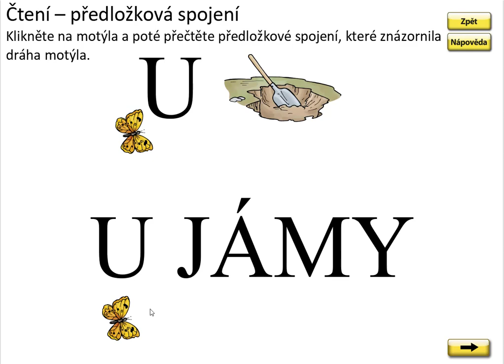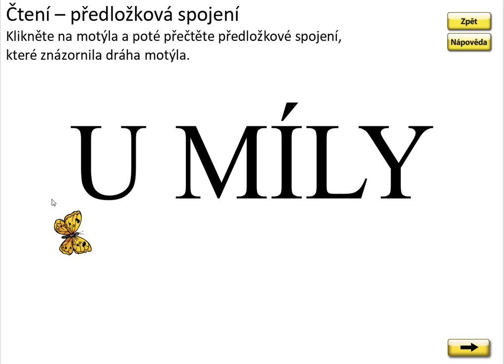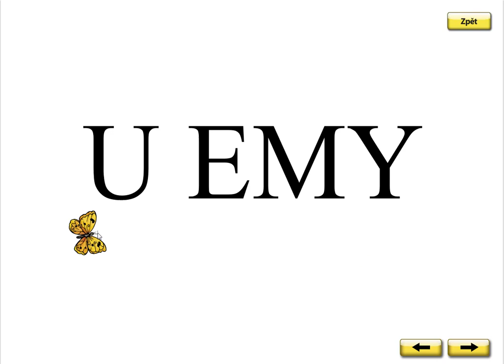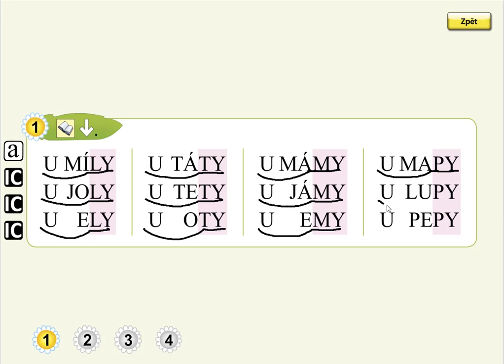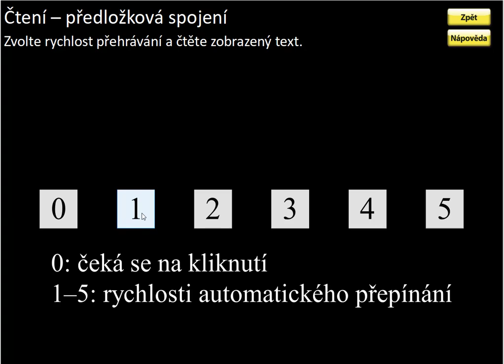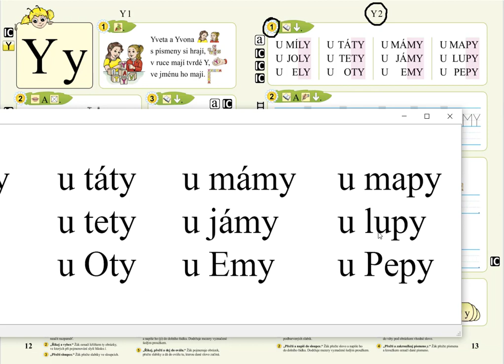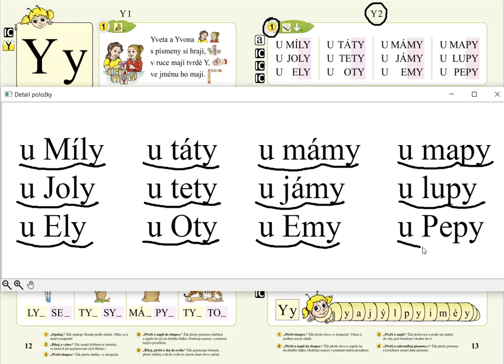Písmeno Y (čtení předložkových vazeb), SLABIKÁŘ 1, str. 13, cv.1